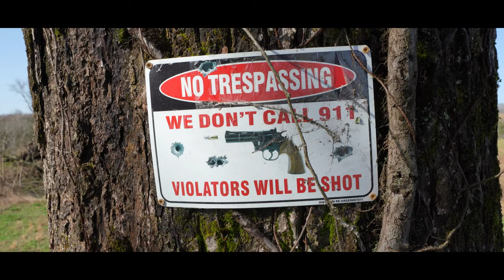Our rain-drenched escapade to the muddy Coppinger Cove!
A massive shout out to the South East Wheelers crew that for taking us along on this journey! It's an awesome bunch of people that have become friends always looking for a good time.

Another special shoutout to the following people for assisting with footage to make this video happen:

Have you ever found yourself pulling out your camera, snapping a picture of what you see, and it never doing justice to the awesome before you?

This trip was just like that! And it is like nothing I have ever seen before.

Imagine a place where nature paints its own masterpiece, where awe-inspiring scenes stretch as far as the eye can see.
Flowing water, trees, mountains, mud and treachery.

In our quest to explore the most epic locations, we found a hidden gem that left us completely spellbound. From the moment we arrived, I knew that words alone would never do it justice.

As we wandered through this breathtaking land of spinning tires and flying mud, we couldn't help but be captivated by its elegant beauty.
THE WETTEST TRIP TO COPPINGER COVE! RAGING RIVERS & MUD!!
The air so crisp, fresh, and welcoming by Mother Nature

But let me tell you, no matter how skilled a camera operator, no matter how high the resolution of my camera and lens, I quickly realized that capturing the true essence of this place was an impossible task.
The grandeur, the tranquility, and the sheer magic could only be experienced in person.

Believe me when I say, this is a destination that needs to be witnessed with your own eyes.
It's the kind of place that takes your breath away, leaving you in awe of Mother Nature's artistic genius.

What we weren’t ready for was the massive storm that rolled through the night before leaving destruction in its wake

Welcome to a place so beautiful that even the most stunning visuals fall short.

Welcome to THE COVE

Filmed on the following:
Sony A7C with Sony 16-35mm F4 lens
Rode VideoMic external microphone